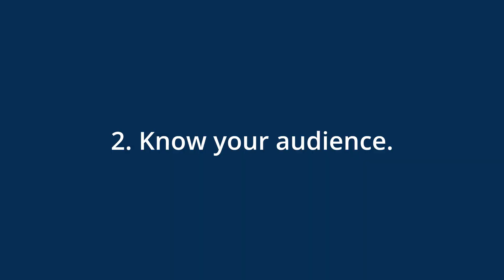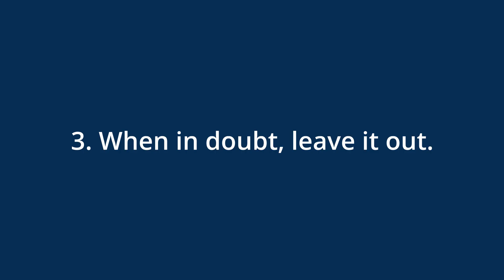Online Litigation Lessons From the Marketing World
If you are practicing law online (whether in Zoom motions court or remote depositions), you need to think about capturing your audience's attention. Gone are the days where the jury is literally stuck in a wooden box or the judge has nothing else to look at aside from the litigants. Now, second-screens abound, cats wander across your audience's desk, and who-knows-what-else is just beyond the visible frame.

To learn how to compete with these distractions, Coreen Wilson sat down with Nick Mallory, the Director of Marketing at Elysian Brewing Co. They discussed marketing fundamentals and how those basics translate into the world of online litigation.